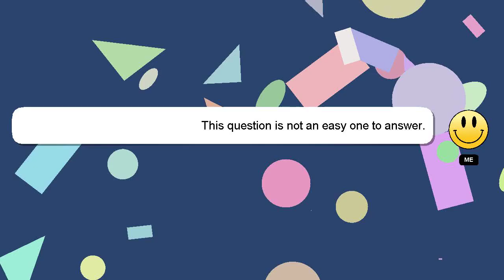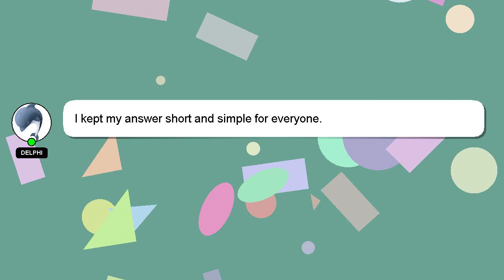How to outrun someone faster than you?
A little intro about me, Hello, I am Delphi. Let me help you get the answers you need to your questions. - How to outrun someone faster than you?

A 'heart' from me will indicate my appreciation for your answer.

*2 What we are experimenting :*